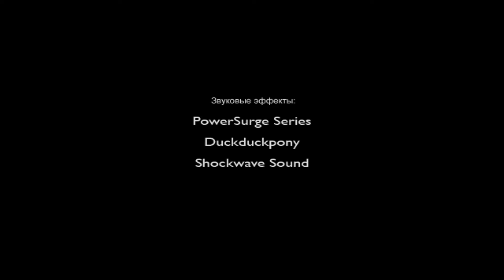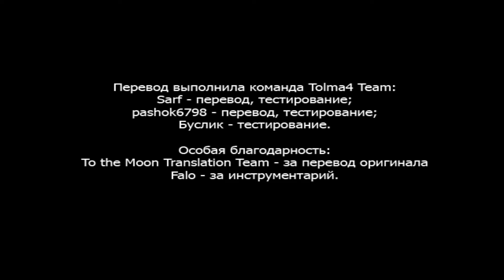Прохождение To the Moon - Часть 6. Sigmund Minisode 1